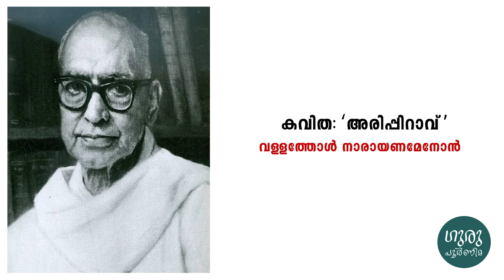കവിത: 'അരിപ്പിറാവ്' (വളളത്തോൾ നാരായണമേനോൻ) | ആലാപനം: ഹരീഷ് വിളമ്പത്ത് | വാല്യം: 2, കാവ്യപ്രപഞ്ചം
കവിത: 'അരിപ്പിറാവ്' (വളളത്തോൾ നാരായണമേനോൻ)
ആലാപനം: ഹരീഷ് വിളമ്പത്ത്
വാല്യം 2: കാവ്യപ്രപഞ്ചം

സാനുമാഷിന്‍റെ സമ്പൂർണ്ണ കൃതികൾ
ഗുരുപൂർണിമ

12 വാല്യങ്ങൾ | 10200 പേജ് | ഹാർഡ് ബൗണ്ട് | പ്രസാധനം: ഓഗസ്റ്റ്  2023 | മുഖവില : 14790 രൂപ | പ്രി പബ്ലിക്കേഷൻ വില : 8800 രൂപ

തവണവ്യവസ്ഥകള്‍ ലഭ്യമാണ്
ഓണ്‍ലൈനില്‍ വാങ്ങാന്‍: